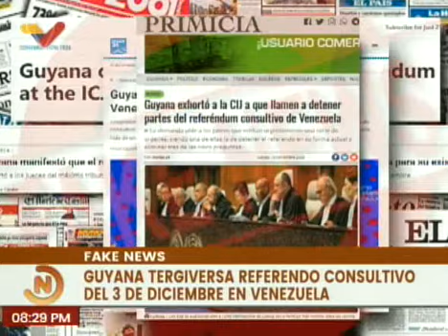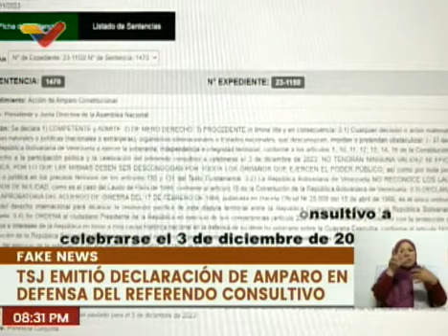Especial | Venezuela rechaza a la CIJ como árbitro para solucionar controversia del Esequibo